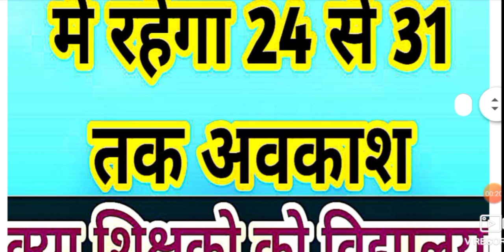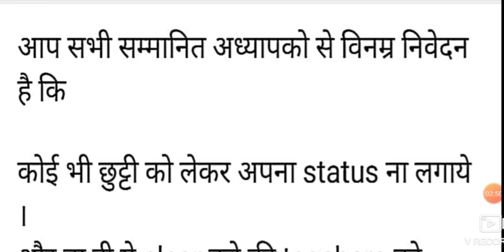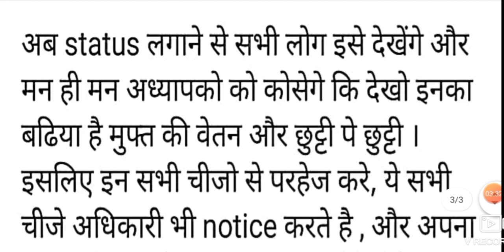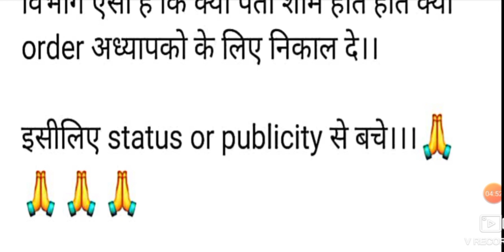परिषदीय विद्यालयों मे 24 से 31 तक अवकाश।।क्या शिक्षको को जाना है या नही?क्या परीक्षाएं होंगी या नही?